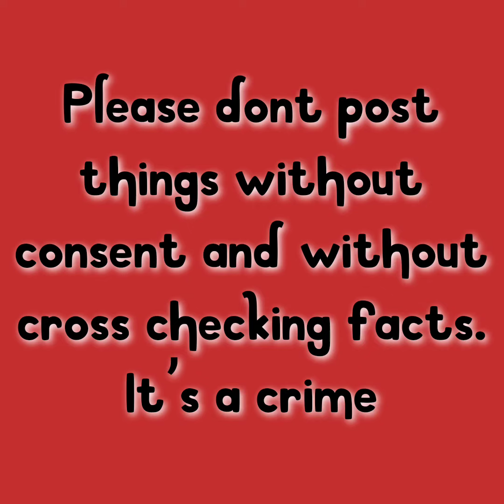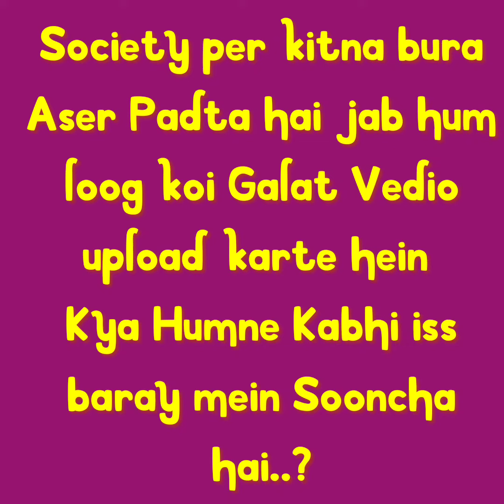Please dont post things without consent and without cross checking facts. It’s a crime